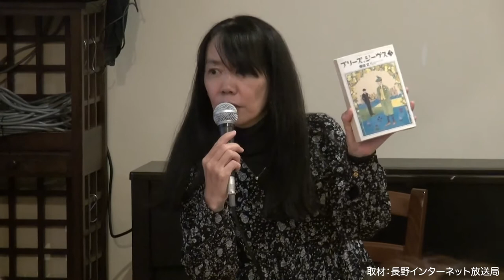森村たまきウッドハウス翻訳千曲市出身.イギリス P.G.ウッドハウス 著ジーヴス シリーズ 2019.11/23.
森村たまき　千曲市2019.11/24
イギリス P.G.ウッドハウス 著›. ジーヴス. P.G.ウッド ジーヴス　シリーズ

平成最後の皇后陛下お誕生日に際し、美智子皇后が宮内記者会へのご回答にて積ん読を明かされ、一部界隈で話題を呼んだジーヴスシリーズの一作目。
(文春文庫は「ジーヴズ」なので国書刊行会のものを積ん読されている、原書を読まれる
に決まってるでしょといった論争が生まれた。)

by 森村たまきHP一覧表示より